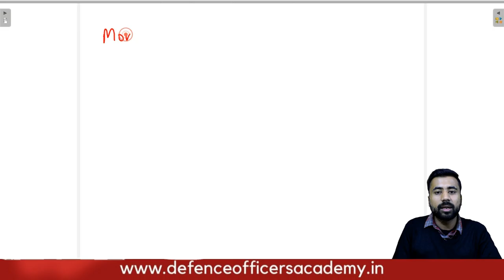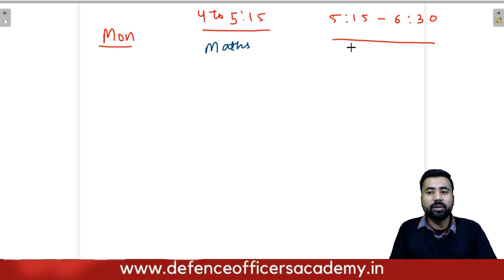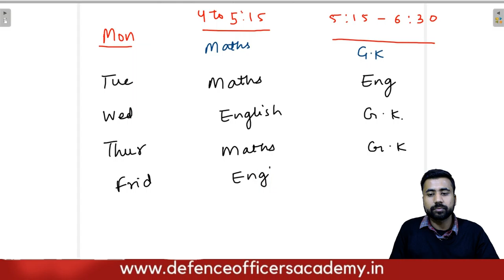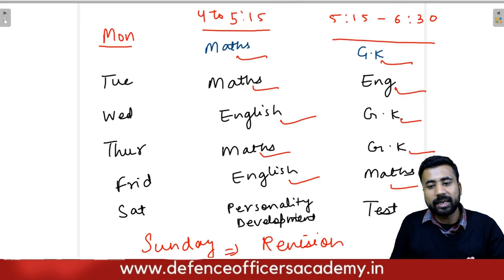TIME TABLE for RIMC Students by- Suraj Sir | RIMC2019 | DEFENCE OFFICERS ACADEMY